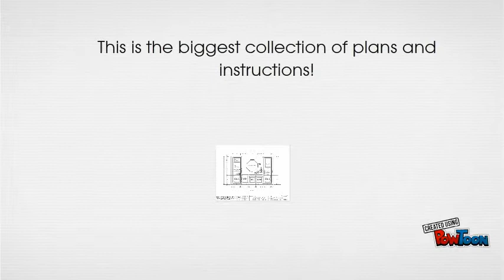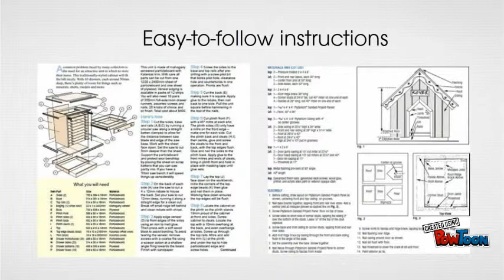File cabinet plans - do not buy expensive file cabinets!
Discover how to easily build an attractive and affordable file cabinet

Related info:
file cabinet plans
file cabinet
file cabinets
white file cabinet
locking file cabinet
filing cabinet
used filing cabinets
small file cabinet
cheap filing cabinets
filing cabinets
metal file cabinet
white filing cabinet
cheap file cabinets
metal file cabinets
2 drawer file cabinet
file cabinets for sale
used file cabinets
hon file cabinets
wooden file cabinets
oak file cabinet
small filing cabinet
filing cabinet plans
wood file cabinet
vertical file cabinet
wood file cabinet plans
wood file cabinets
wood filing cabinet"